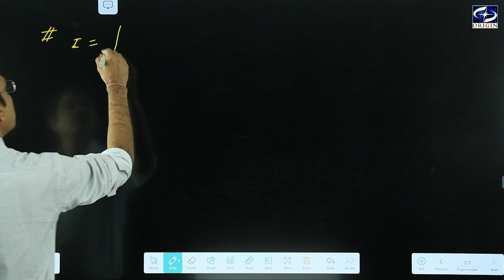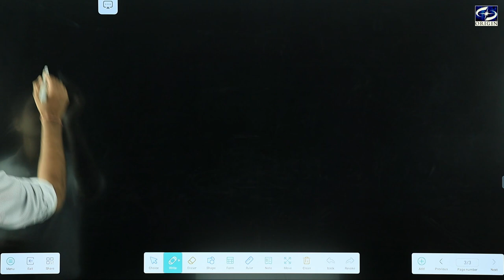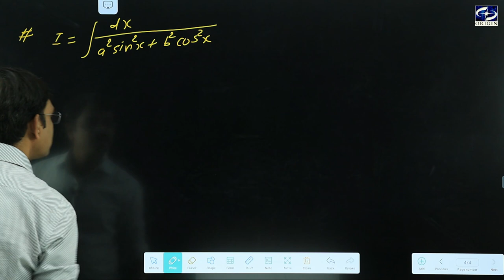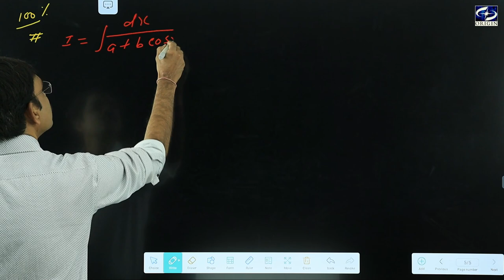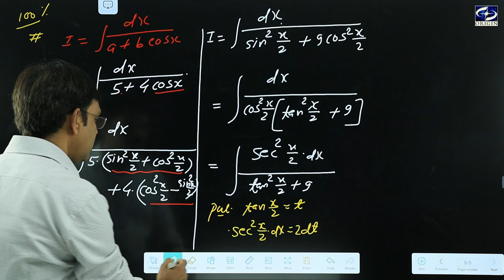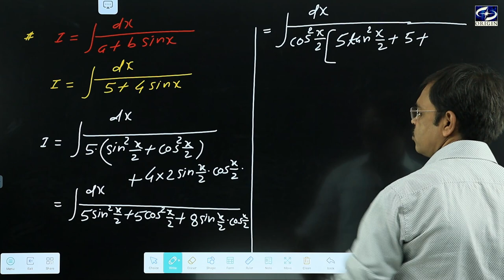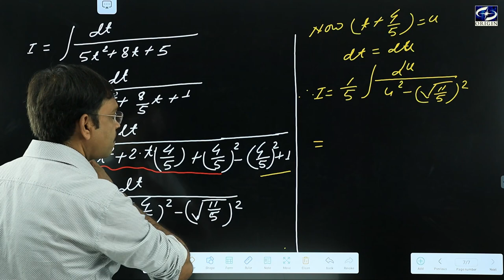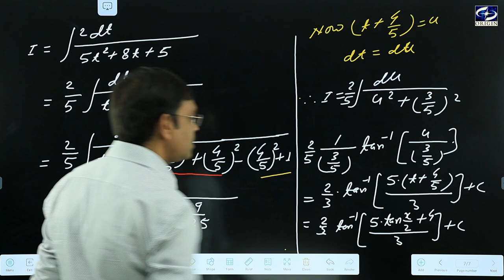Integration / समाकलन - 8 Calculus - XII / IIT-JEE || by - J.P. Sir